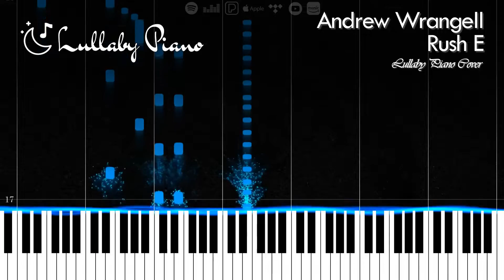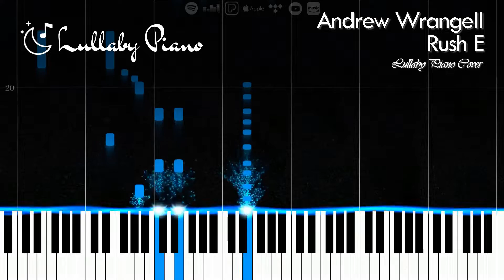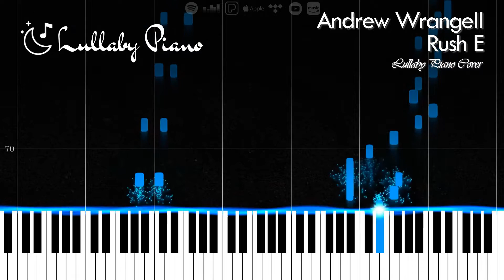Rush E but it's a LULLABY 💤 - Sheet Music Boss | Sleep, Study & Relax With Your Favorite Tunes 🎹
We spend a lot of time sleeping, studying or relaxing every day. Why not turn them into a soothing break from the daily hustle & bustle? Lullabies are usually seen as a way to put children into sleep, however, they are not just limited to basic nursery rhymes and tunes for infants. In fact, all of your favorite music can be turned into a Lullaby to enjoy them while trying to keep yourself calm, whether it's pop, rock, classical, jazz, hiphop, hit, new... Piano Instrument has a very calm sound, and by adding our own flavor into it we achieved a very pleasant and soothing tone. Many people listen to our covers and originals while and before they sleep, as our goal in making these videos and music is to make you sleep & dream better, as well as relax your soul. Sleep-listeners are increasing every day, and listening to Lullaby Piano is the best way of taking up your experience a notch.

Life is a long journey and there is no reason to rush it. Take your time, and enjoy Lullaby Piano. We are here to increase your life quality with music. Thank you for your precious support!

Rush is a genre of music combining Black Midi with a heavy Russian influence.

Black MIDI is a music genre consisting of compositions that use MIDI files to create a song or a remix containing a large number of notes, typically in the thousands, millions, billions, or even trillions. People who make black MIDIs are known as blackers. However, there are no specific criteria of what is considered "black"; as a result, pinpointing the exact origin of black MIDI is impossible.

Though the two are unrelated in origin, the concept of impossible piano existed long before black MIDI, manifesting itself within Conlon Nancarrow's work involving player pianos where he punched holes in piano cards, creating extremely complex musical compositions in the same impossible, unplayable spirit of black MIDI. Frank Zappa also wrote a dense and extremely difficult composition called "The Black Page".

Black MIDI was first employed in Shirasagi Yukki at Kuro Yuki Gohan's rendition of "U.N. Owen Was Her?", an extra boss theme from the Touhou Project shooter video game The Embodiment of Scarlet Devil. It was uploaded to the site Nico Nico Douga in 2009, and public awareness of Black MIDI started to spread from Japan to China and Korea in the following two years. In its beginning years, Black MIDIs were represented visually with traditional, two-stave piano sheet music, contained a number of notes only in the thousands. They were created with MIDI sequencers such as Music Studio Producer, and Singer Song Writer, and played through MIDI players such as MAMPlayer and Timidity++. The Black MIDI community in Japan vanished quickly because, according to Jason Nguyen (owner of the channel Gingeas), the group was "analogous to those TV shows where there's a mysterious founder of a civilization that is not really known throughout the course of the show".

The term "Black MIDI" is derived from how there are so many notes in each piece that the score would look nearly black (or would look really black) on traditional sheet music. According to California-based blacker TheTrustedComputer, black MIDI was intended as more of a remix style than an actual genre, and derived from the idea of "bullet hell" shoot 'em up games, which involved "so many bullets at a time your eyes can't keep up."